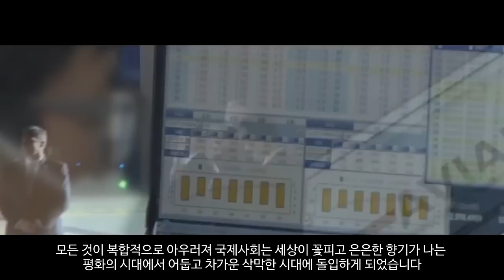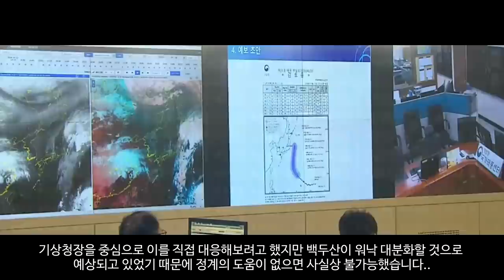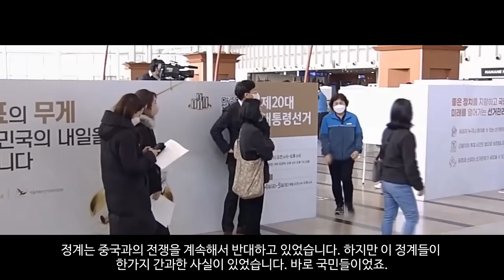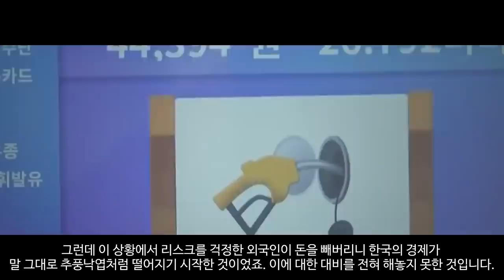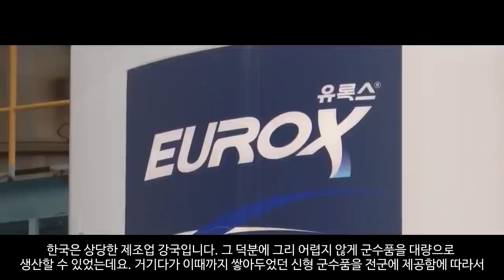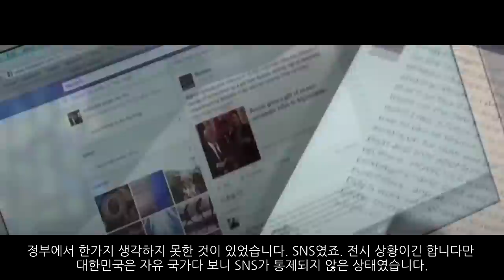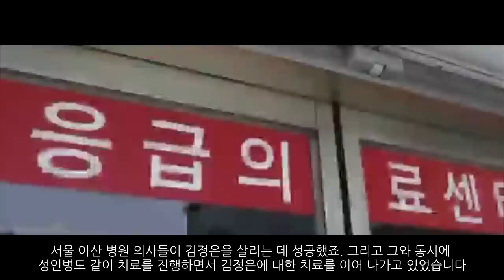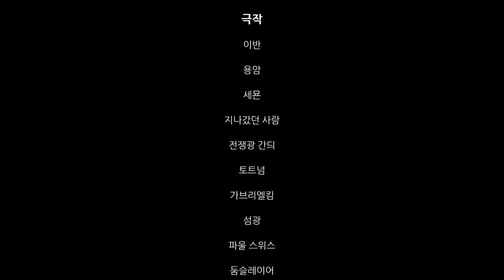백두산 폭발 가상 시나리오 : 다크니스 아워_[센서 스튜디오]